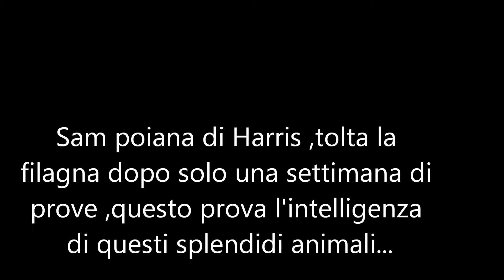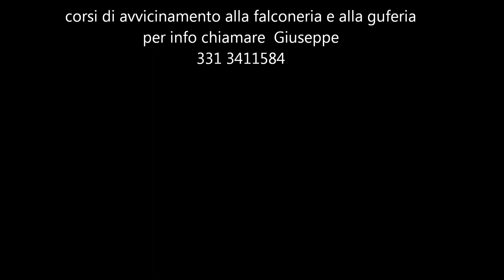Sam ,poiana di Harris primi voli liberi.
Corsi di avvicinamento alla falconeria , poiana di Harris, falchi ,gufi ,barbagianni, falconeria alternativa, falconeria in Oltrepò pavese, guferia ,Harry Potter,
falconiereperungiorno.it